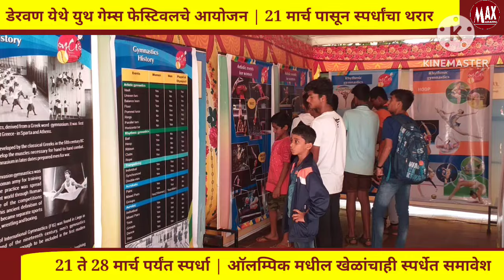डेरवण येथे युथ गेम्स फेस्टिवलचे आयोजन | 21 ते 28 मार्च दरम्यान रंगणार स्पर्धांचा थरार